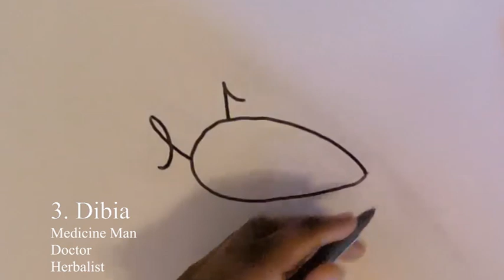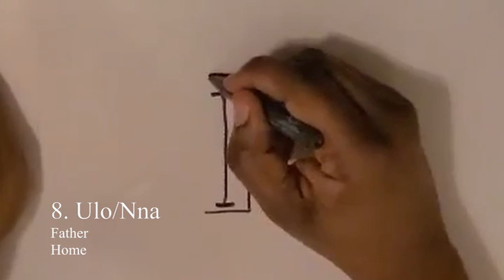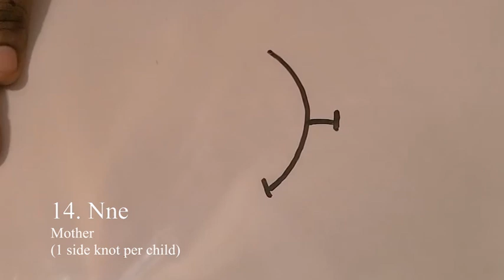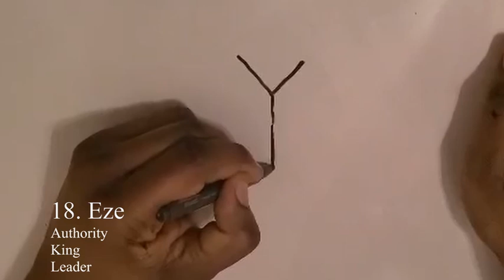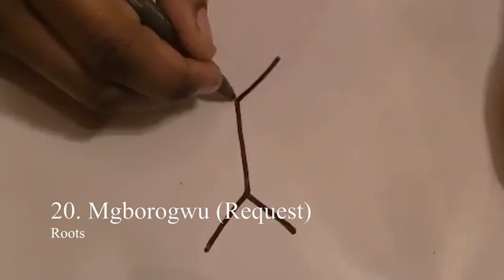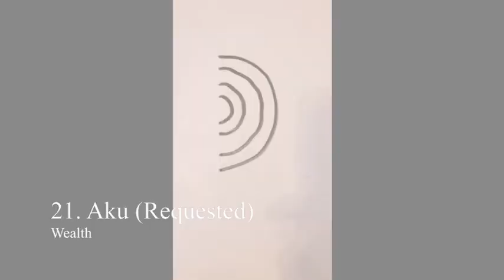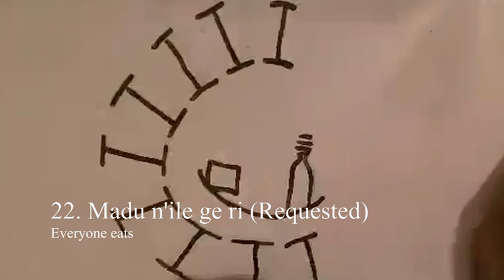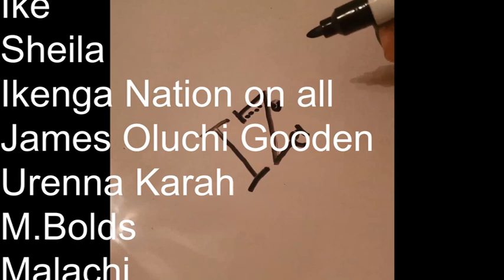Learn Nsibidi Script - 25 Nsibidi Symbols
In this video I show how to draw 25 Nsibidi symbols and phrases. Learn how to use Nsibidi with this video, and tell me what words, phrases, or symbols you would like to see in the next video in the comment section! 2000Subscribers!

People have requested this video for ideas for Nsibidi tattoos, art, and a general want to learn Nsibidi. The somewhat lost script of Nsibidi is an indigenous African writing system used for coded and long distance communication as well as record keeping that is gradually gaining awareness within the contemporary world. It has been featured in works by artists, authors and in movies such as Black Panther as the 'Wakanda or Wakandan script'.

Afrobeat: "Window Cracker"
Instrumental by: ivo beats